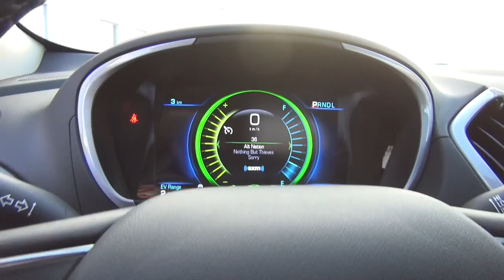2018 CHEVROLET VOLT HATCHBACK LT with LEATHER INTERIOR - MOSAIC BLACK